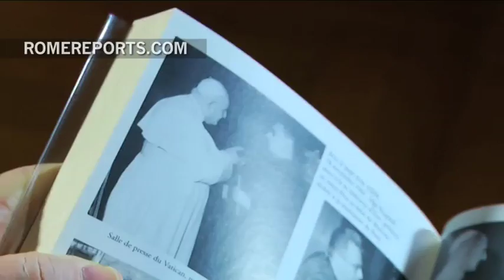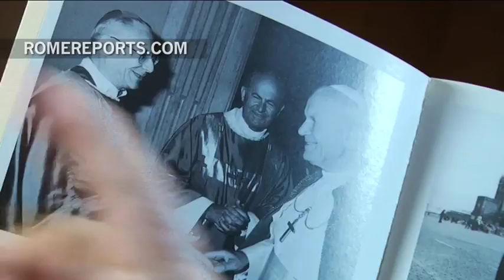Cardenal Poupard: "La gente siempre ha dicho que Juan XXIII y Juan Pablo II son santos"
El cardenal francés Paul Poupard trabajó con Juan XXIII y con Juan Pablo II. En esta misma sala, compartió almuerzo y tertulia con el entonces cardenal Wojtyla. Una vez elegido Papa, Juan Pablo II le encargó el recién creado Pontificio Consejo de la Cultura. Del Papa que vino de Polonia le impresionó su forma de rezar.